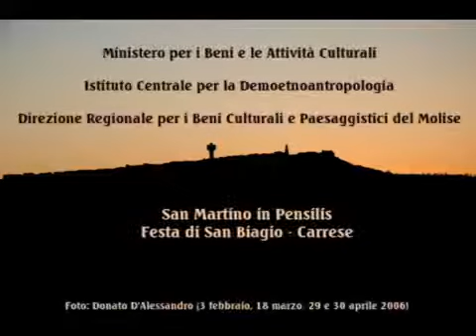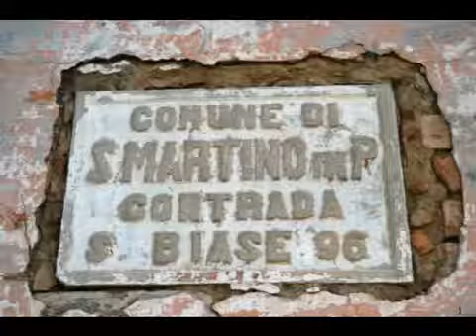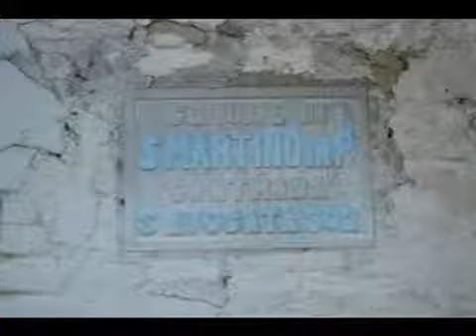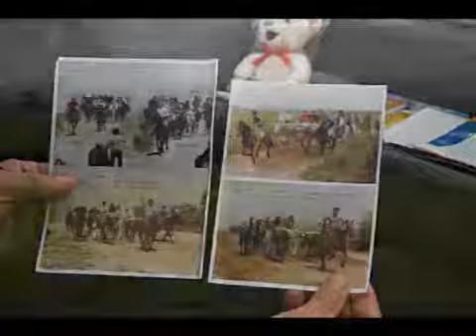San Biagio e la Carrese a San Martino in Pensilis 2006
Percorso fotografico realizzato nell'ambito del progetto di ricerca sul patrimonio immateriale del Molise, avviato nel 2005 dall'Istituto Centrale per la Demoetnoantropologia con la Direzione Regionale per i Beni Culturali e Paesaggistici del Molise. Immagini: Donato D'Alessandro (3 febbraio, 18 marzo, 29 e 30 aprile 2006). La festa sul sito dell'Istituto